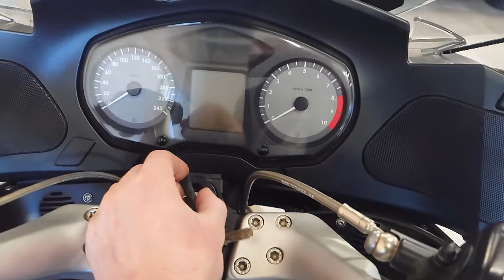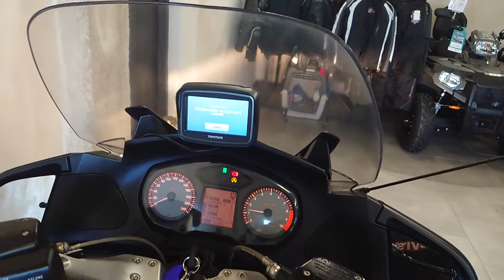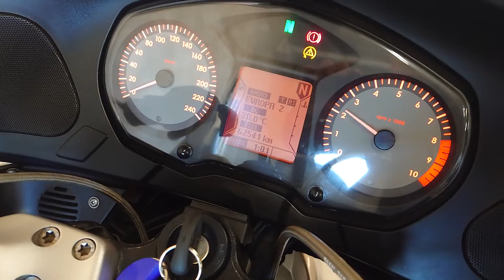BMW R 1200 RT